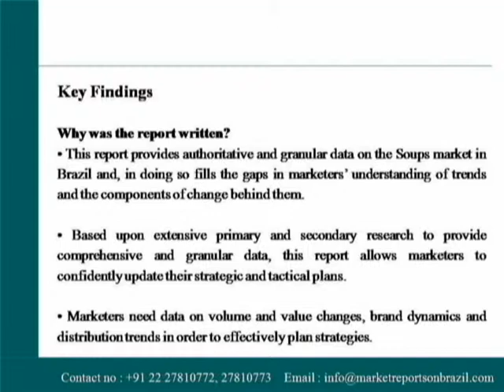The Future of the Soups Market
The Future of the Soups Market in Brazil to 2018 is the result of this report extensive market research.